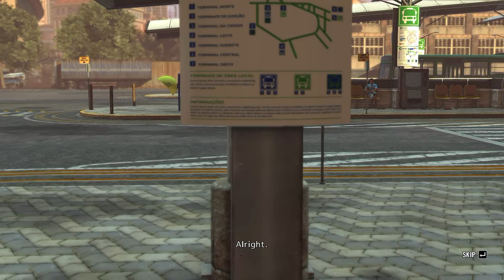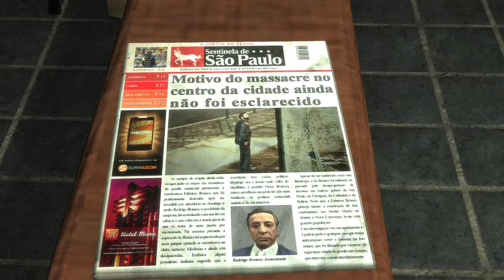Max Payne 3 Complete Edition #7 – No Commentary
Max Payne 3 Complete Edition